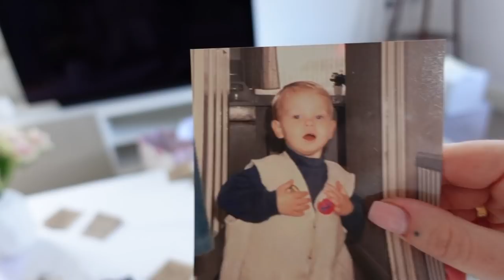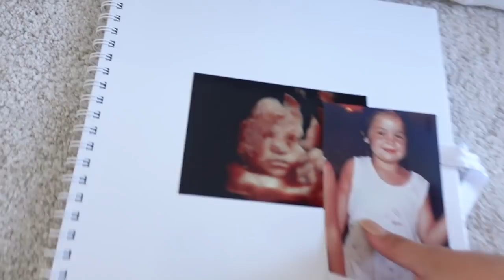Drive with us!! (& come to a baby shower!)